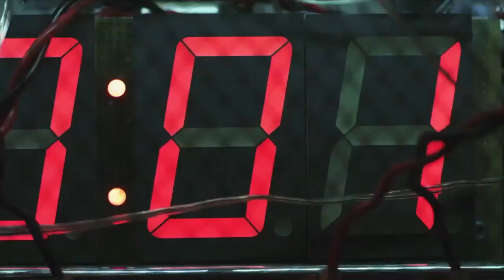TOM HOLLANDS TWISTED TALES TRAILER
From the mind of horror icon Tom Holland, the man behind classics such as Child's Play, Fright Night and more, comes Twisted Tales!